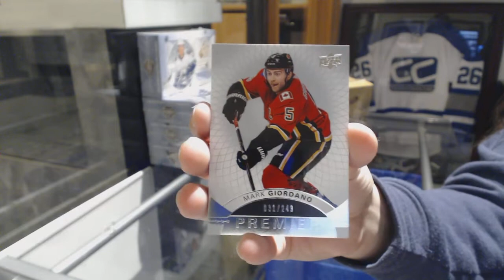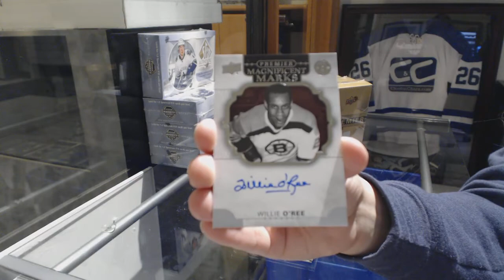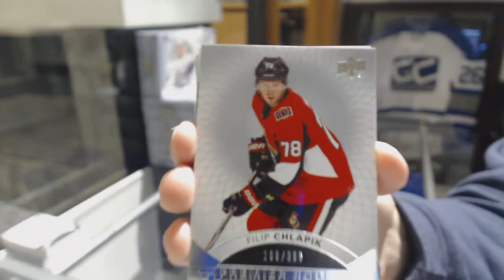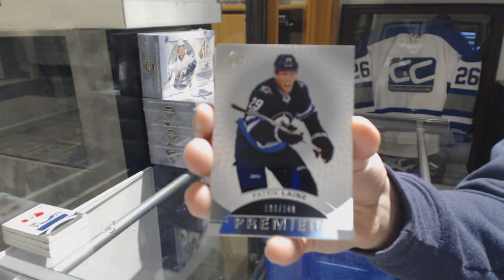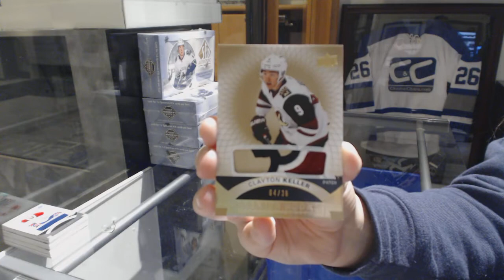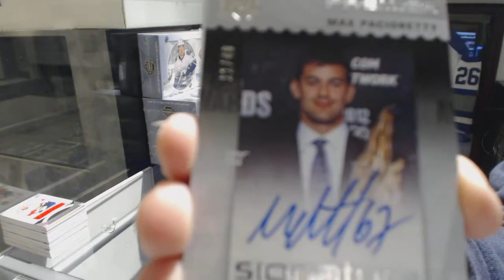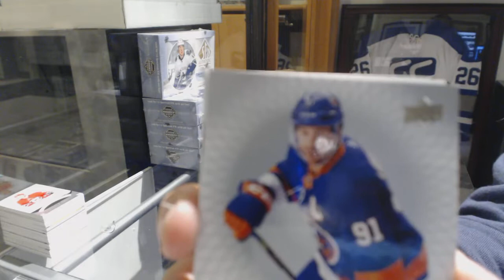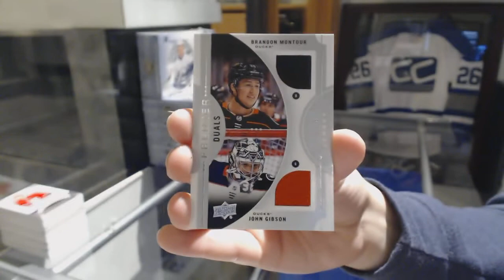17-18 Upper Deck Premier Hockey 5 Box Case Break - C&C GB #8887